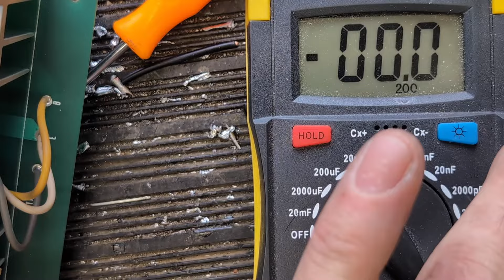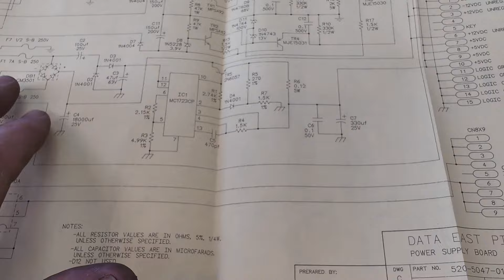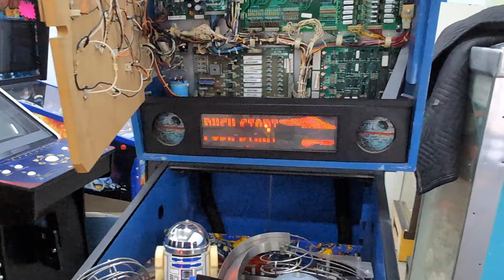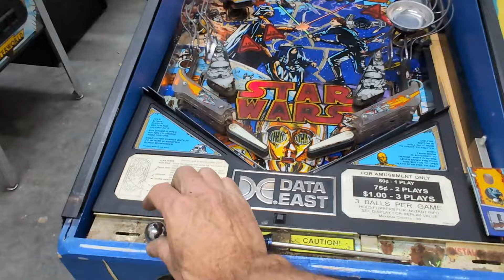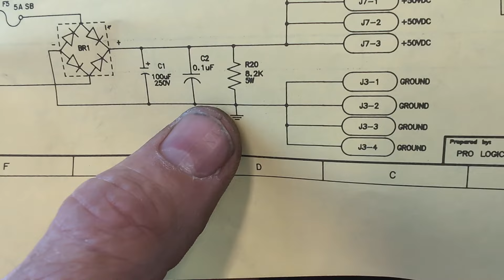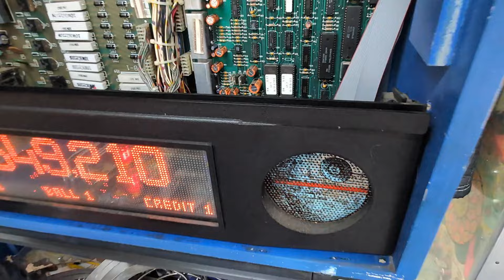Repairing Data East Star Wars Pinball ... power supply and flipper board problems!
Repairing and refurbishing pinball machines is our specialty, but we also buy, sell, and trade pins. Need a part? If we don't have it, we can probably get it. We are a veteran-owned, fully licensed and fully insured Tennessee Small Business.

East Tennessee Pinball
10523 Kingston Pike Suite C